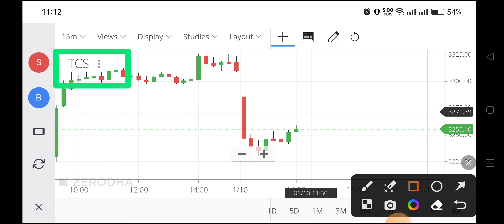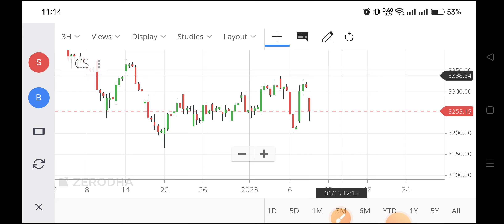tcs share news,tcs share latest news,tcs share price,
tcs share price history,
tata consultancy services stock,
tata tcs share price,
tata consultancy services limited share price,
tcs share returns in last 10 years,